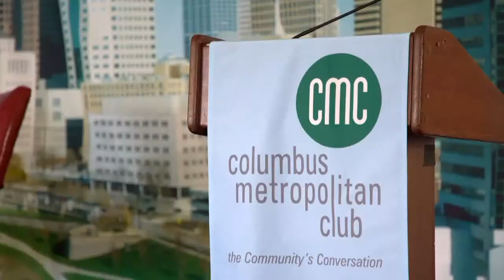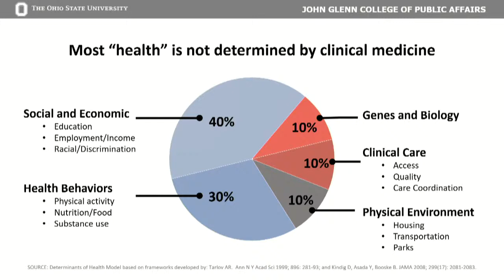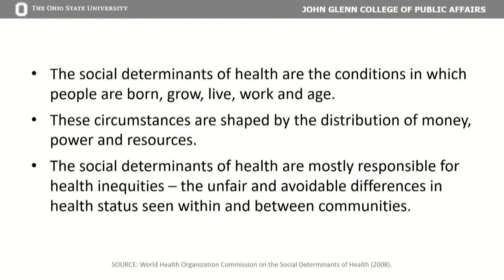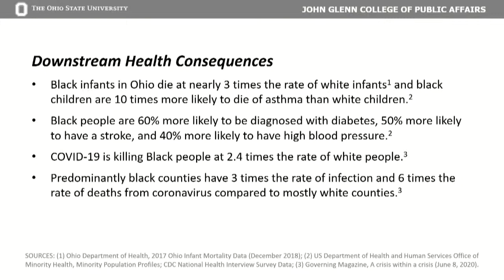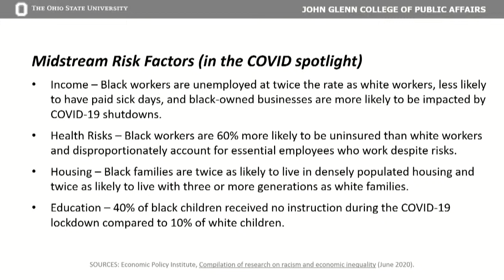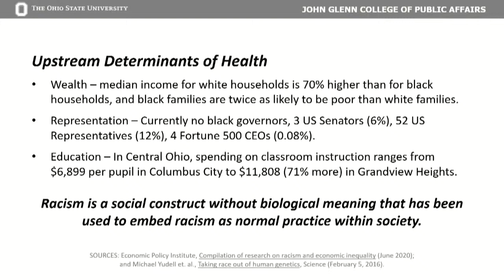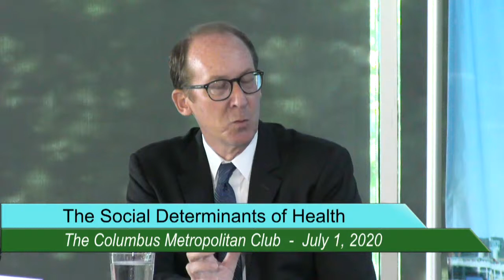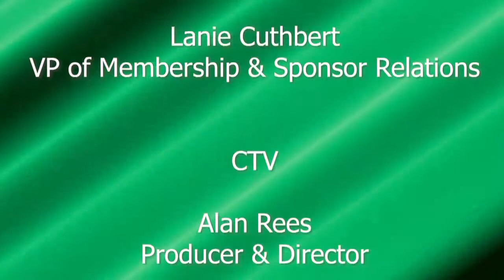Optimal Health; The Social Determinants of Health